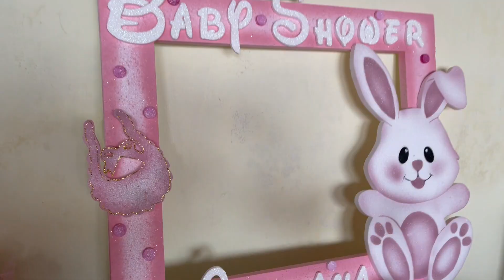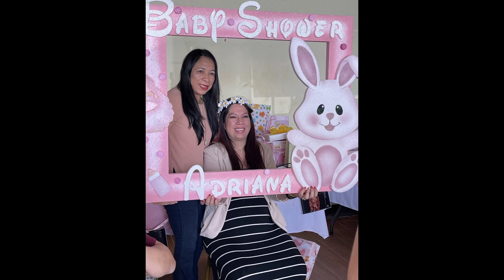Baby Shower Adriana Alejandra Guatemala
Baby Shower de Adriana Alejandra  Noviembre -2,022.